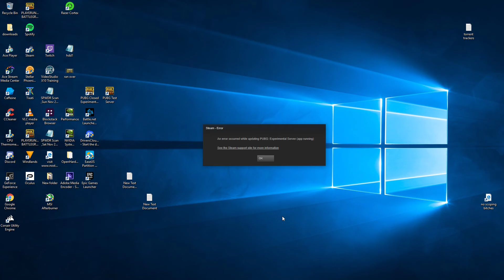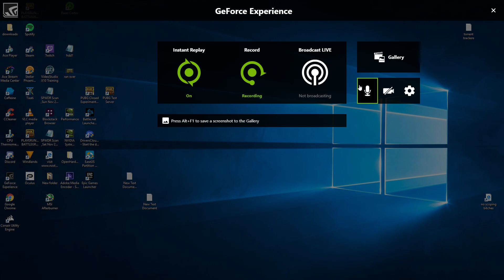noMedChallenge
No meds, No problem, Still got second